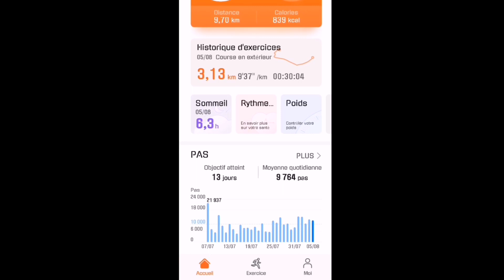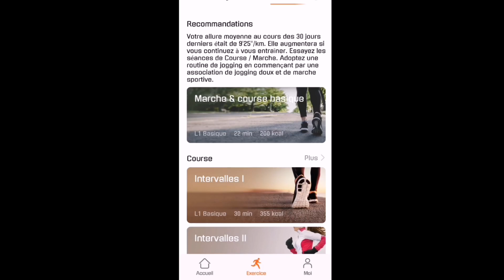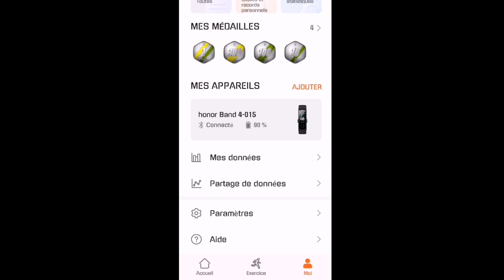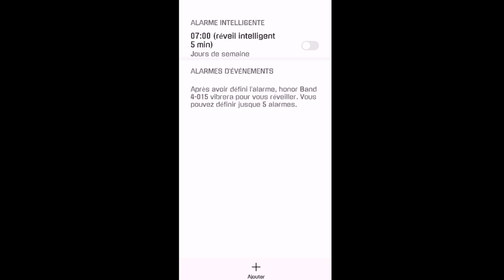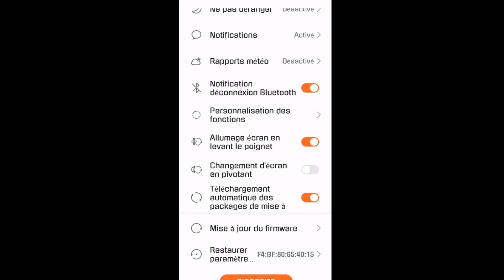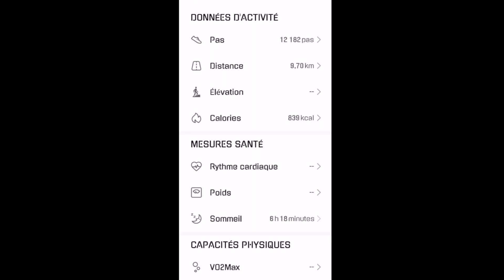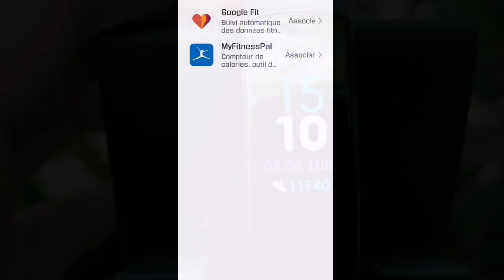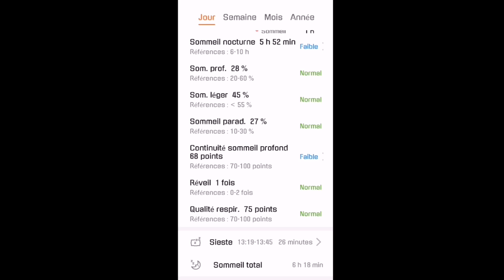Test complet du Huawei honor Band 4 en Français.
Mon site pour trouver et acheter les livres que je recommande facilement et au meilleur prix Test complet du bracelet connecté Honor Band 4 avec ses fonctionnalités et son application dédiée.

Le Honor Band 4 n'a pas de GPS et fonctionne avec le GPS du smartphone pendant le footing ou la sortie en vélo.